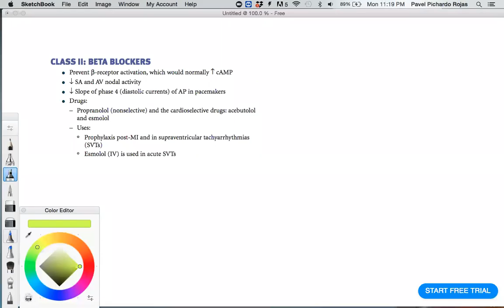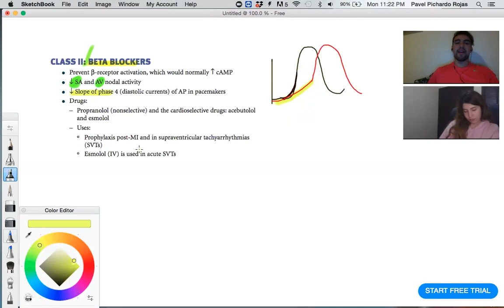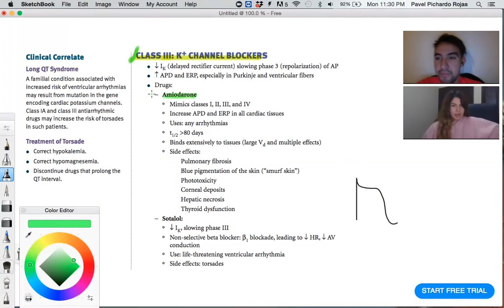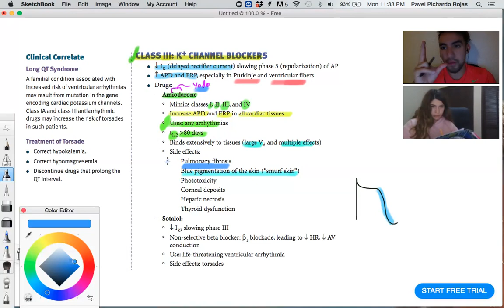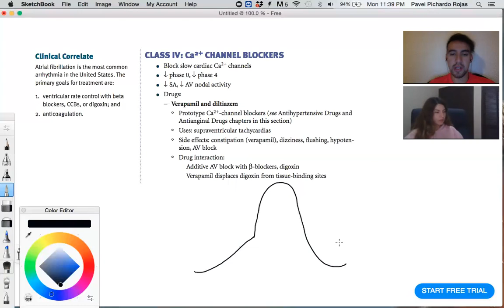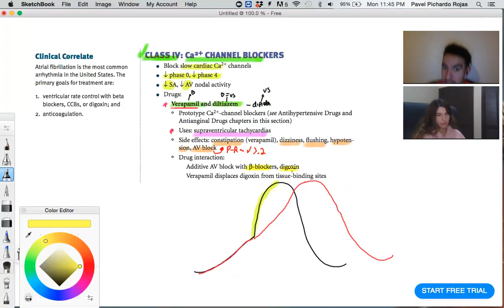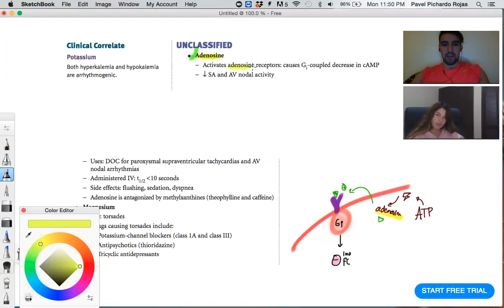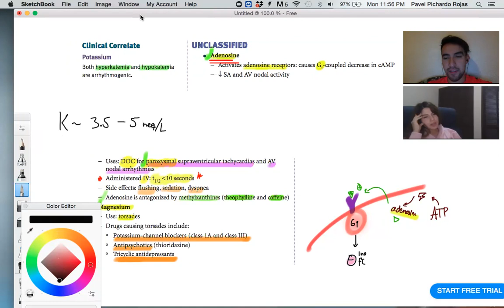Antiarrítmicos II,III, IV y no clasificados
Para entenderlos mejor te recomiendo ver mi video de bases fisiológicas de la terapéutica de antiarrítmicos en el siguiente

En esta clase te explico el funcionamiento de los beta bloqueadores, bloqueadores de canales de potasio y antagonistas de canales de calcio, además te muestro 2 fármacos sorpresas haha

Referencia: Bases de la farmacología terapéutica de Goodman & Gilman
Esquemas extraídos de: Pharmacology Kaplan Notes